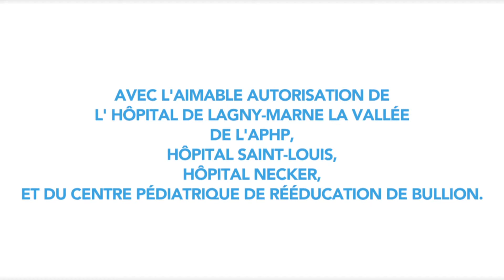A DAY AT SAINT-LOUIS HOSPITAL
Description : Corinne, "School in Hospital" coordinator, tells us about her day-to-day work with patients in the "Young Adults" department at Saint-Louis Hospital, a department in which teachers, healthcare personnel and patients rub shoulders in a a cheerful atmosphere despite the difficulties of illness.
Filiales : Colas Group
 Crédits
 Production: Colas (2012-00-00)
 Production exécutive: Rouge
 Réalisation: David Moutet-Fortis